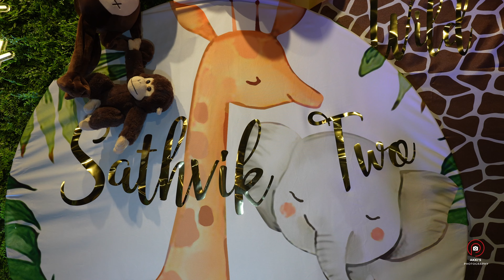Satvik's 2nd Birthday Celebration Video Highlights | Celebrino Event Center | Akki's Photo & Video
🎉✨ Satvik's 2nd Birthday Bash Highlights! 🎈🎂

Hey everyone! 🌟 Exciting news! 📽️ As the official videographer and drone pilot, I'm thrilled to share the spectacular highlights from Satvik's 2nd Birthday Celebration! 🚁🎥

📍 **Venue:** Celebrino Events Space
   - A magical setting that added charm to Satvik's special day. The vibrant atmosphere and spacious surroundings provided the perfect canvas for capturing precious moments.

🎈 **Decor:** A Wonderland of Joy
   - The venue was adorned with delightful decorations that brought Satvik's celebration to life. Every detail added to the joyous ambiance, from colorful balloons to thematic embellishments.

🚁 **Drone Magic:** Aerial Views
   - Elevating the celebration to new heights, the drone captured stunning aerial views of the venue, showcasing the excitement and energy of Satvik's special day from a unique perspective.

🎂 **Cake Smash:** Sweet Moments
   - Satvik's cake smash was an absolute delight! Laughter, joy, and a bit of frosting filled the air as he enjoyed every moment of this adorable tradition.

👶 **Kids' Corner:** Playtime Extravaganza
   - The little ones had a blast at the specially curated kids' corner. From games to activities, every child found their own source of entertainment.

🎉 **Dance & Celebrations:** Grooving into Happiness
   - The dance floor was alive with laughter and dance! Satvik and friends and family celebrated the day away, creating memories that will last a lifetime.

📸 **Photo Booth Fun:** Smile, Click, Repeat!
   - The photo booth captured candid and joyous moments, giving everyone the perfect souvenir to remember Satvik's fantastic birthday celebration.

   - A big thank you to each and every one of you who contributed to making Satvik's birthday an extraordinary celebration. Your presence and energy added to the magic of the day!

Relive the excitement by watching the full video on my YouTube channel: [Satvik's 2nd Birthday Highlights]

Feel free to drop your comments and share your favorite moments from Satvik's birthday bash. 🎉 Let's keep the celebration going!